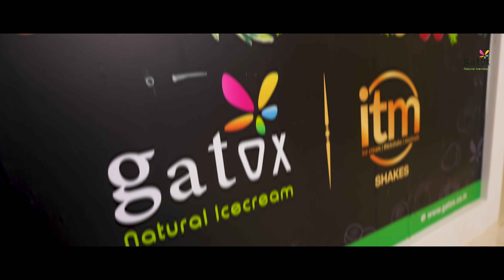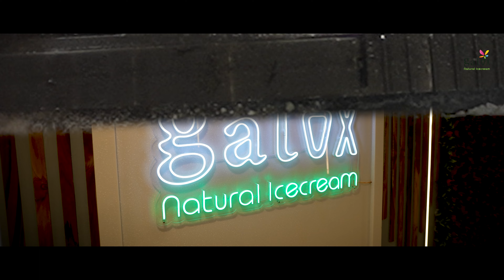GATOX NATURAL ICE CREAM'S COMMERCIAL ADVERTISEMENT | N MARK STUDIO'S | 9949840820 | VISAKHAPATNAM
Composition: N Mark Studio's